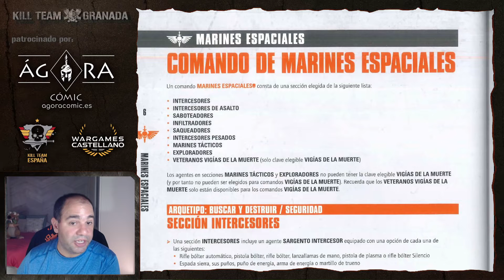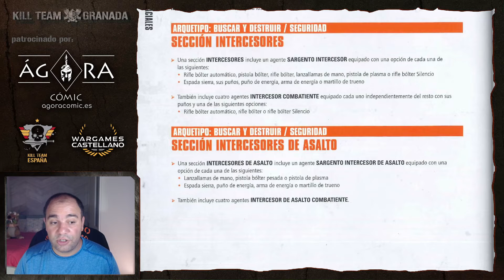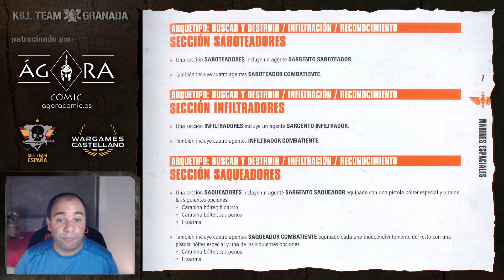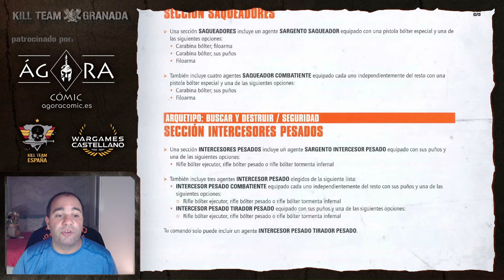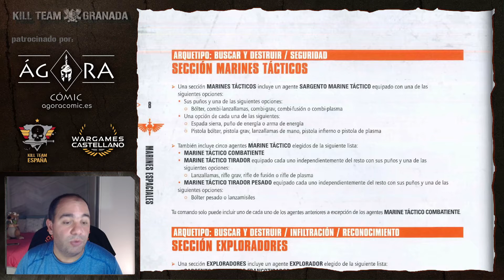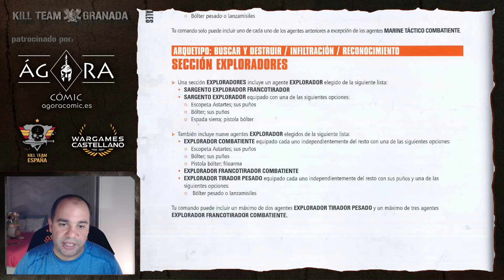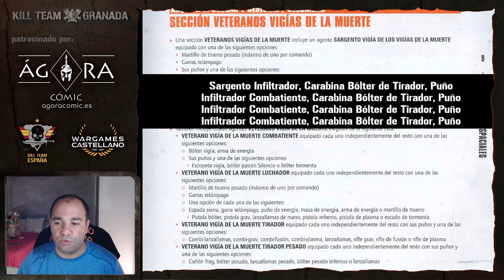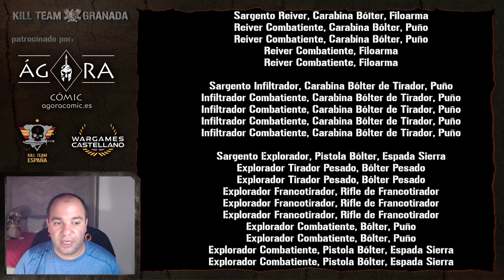Listas con el Compendio - MARINES ESPACIALES (Adeptus Astartes)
En este vídeo podremos ver cómo se organiza un Comando de MARINES ESPACIALES, el Comando del Compendio de Kill Team 2021 para la facción del Adeptus Astartes.

Analizaremos cada una de las secciones disponibles, qué miniaturas y qué armamento se puede incluir, y hacia la mitad final del vídeo veremos una Hoja de Mando básica para empezar a jugar así como algunas listas que se podrán desplegar con dicha Hoja de Mando.